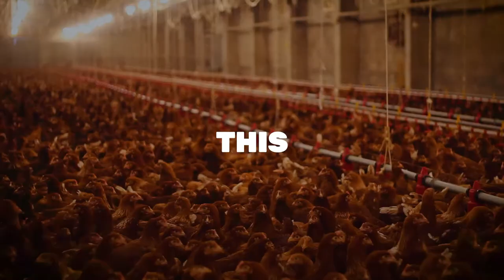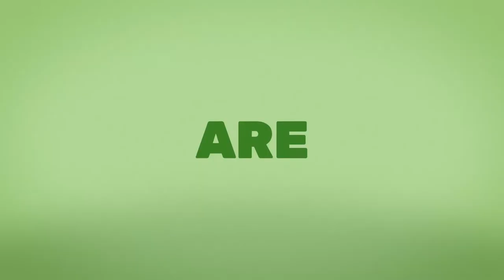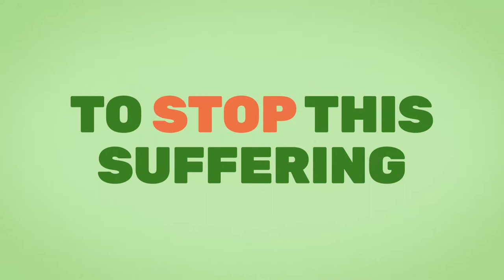Animal transport: European food system’s shameful secret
Every year, billions of living cows, sheep, pigs and goats are loaded onto trucks and ships in the EU to be transported in terrible conditions. Nobody really knows how many farm animals get injured or die beyond the EU borders.

It is cruel to raise an animal in one country, transport it alive to another and slaughter it there. On the way, animals are very stressed and suffer, some even die because of the horrible conditions. But that’s how the system works at the moment because it’s profitable.

But there are solutions. We can stop this suffering by ending live animal export outside the EU. We can set up better transport conditions in Europe and have more regional production. These journeys don’t need to happen.